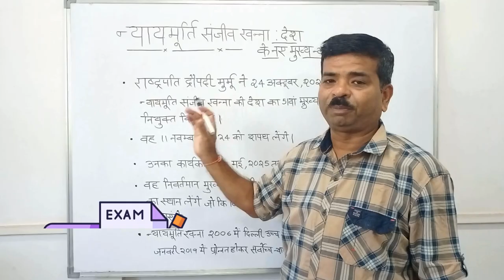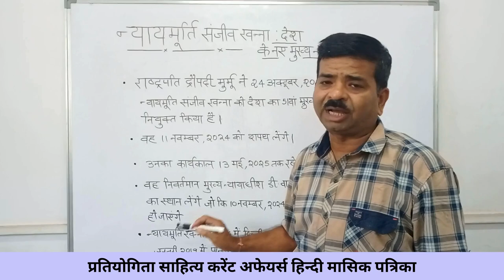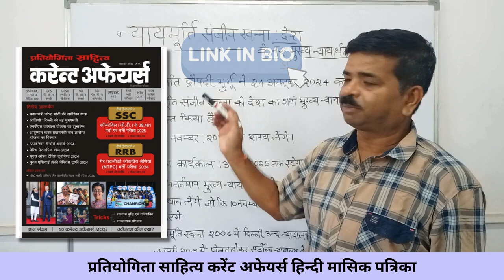Who is Justice Sanjiv Khanna? The Next CJI ! Current affairs 2024 in hindi | Questions & Answers